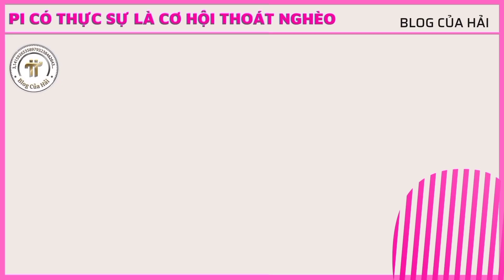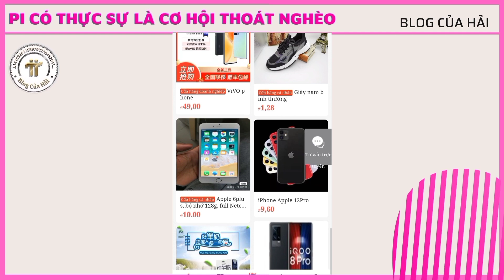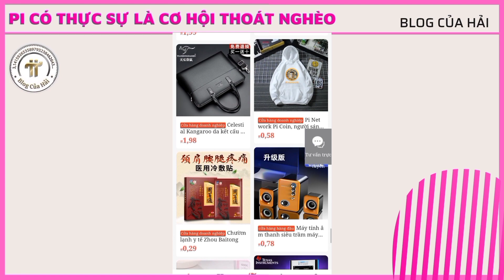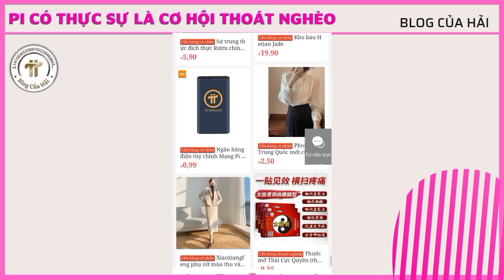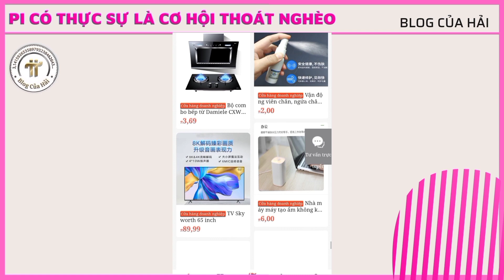Pi Network Có Thực Sự Là Cơ Hội Thoát Nghèo l Blog Của Hải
Pi network có thực sự là cơ hội thoát nghèo cho tất cả mọi người?